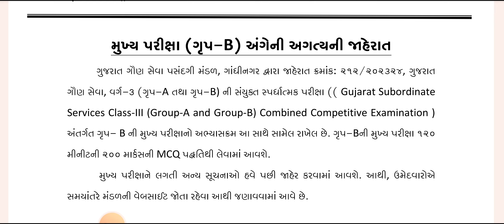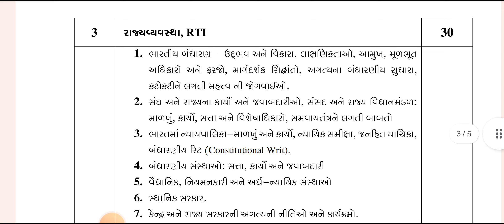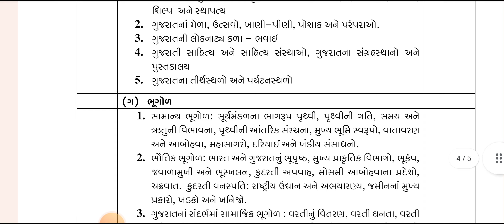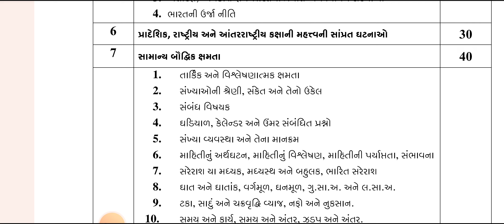gsssb cce group b main exam syllabus 2024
gsssb cce group b main exam syllabus 2024| gsssb group b main exam syllabus, gsssb main exam syllabus, CCE main exam syllabus 2024,
Gujarat Government Exam like GPSC, Bin Sachavalay clerk, Talati , Clerk, Exam GK Preparation Can Be done. All Government Exam Preparation For Gk Is Doing in this channel.